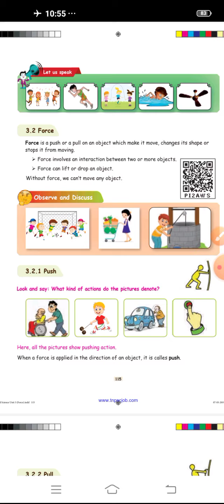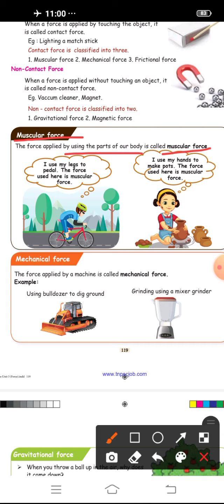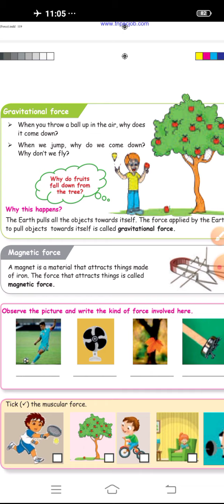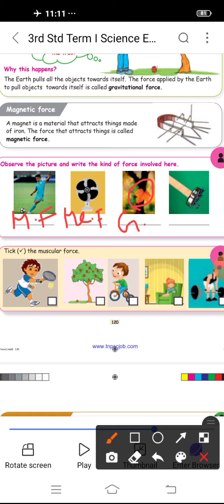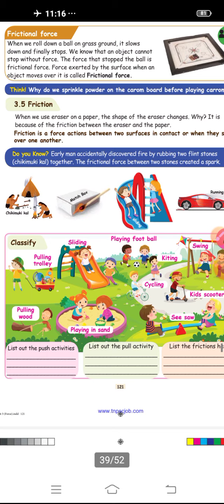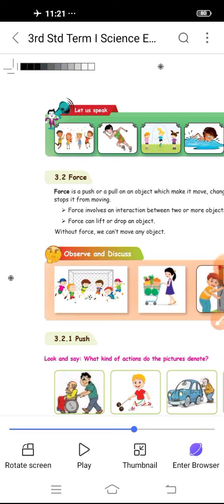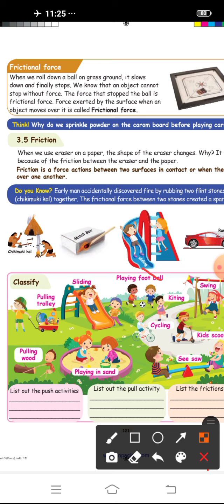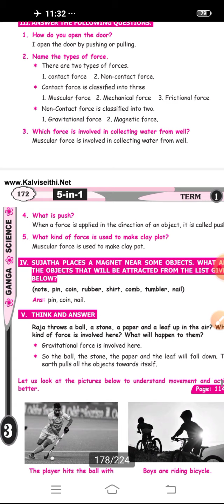SAKTHI MATRIC HR SEC SCHOOL KANIYAMOOR.3rd std science.Ln.3.FORCE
Ln.3-contact force,non-contact force,book back exercise